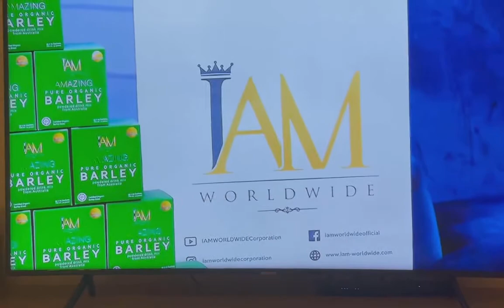Raffy Tulfo, ang bagong kakampi ng IAM Worldwide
SANIB PWERSA SA PAGTULONG SA KAPWA!
ARAW ARAW sa IDOL IN ACTION ! 🙏🏼☝🏼